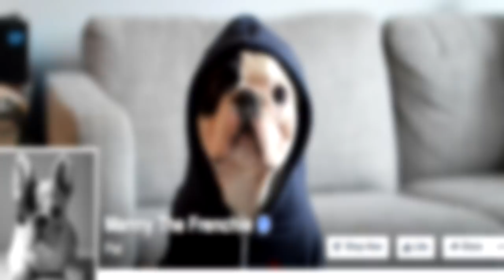Top 16 Ciudatenii ale Cainilor